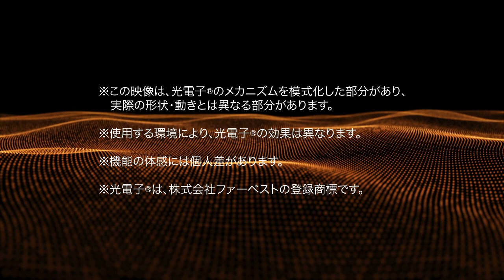【光電子】 "HOT" STORIES - 平忠彦 (元オートバイ・ロードレースライダー)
鈴鹿8耐などを戦い、80年代の二輪業界を牽引した、平忠彦。
ウエアの進化や、今も変わらないバイクへの想いを語る。

元オートバイ・ロードレースライダー
平 忠彦［Tadahiko Taira］

全日本ロードレース選手権
500ccクラス3年連続チャンピオンに輝くなど、
人気、実力ともに1980年代の二輪業界を牽引したライダー。

引退後は講師、チームマネージャーなどとしても活躍し、
現在はオートバイショップ「タイラレーシング」代表。